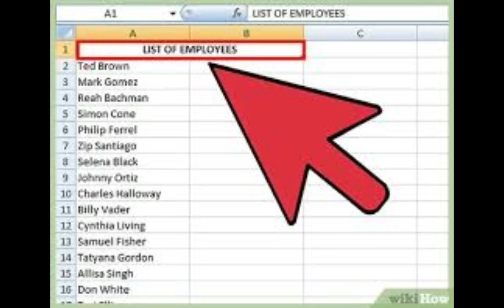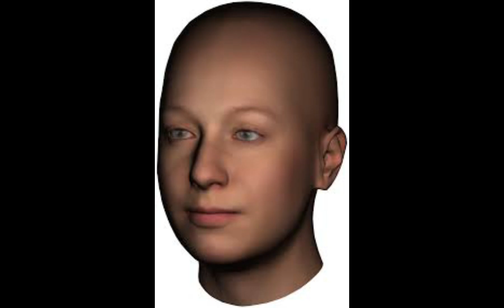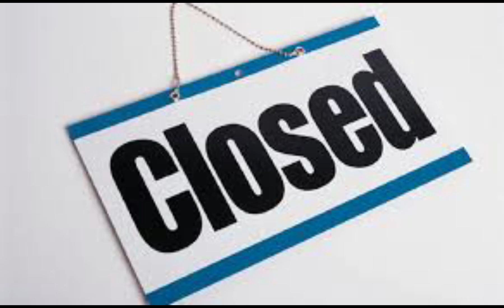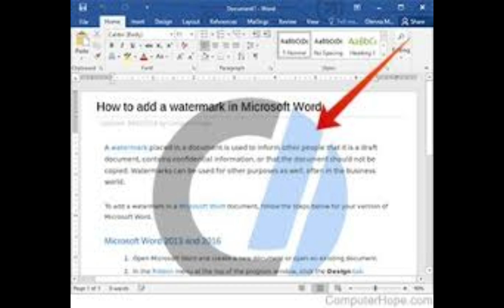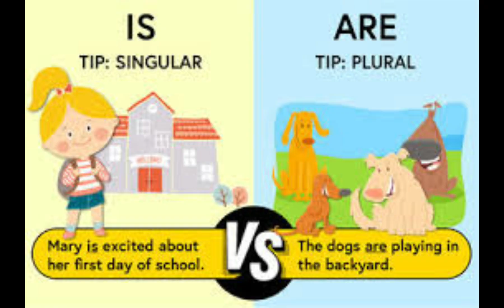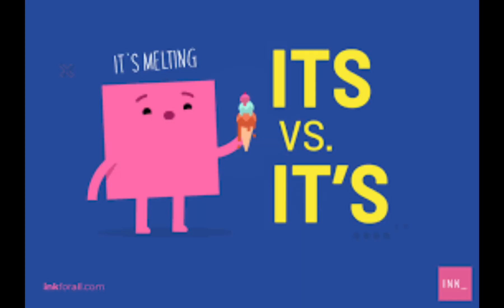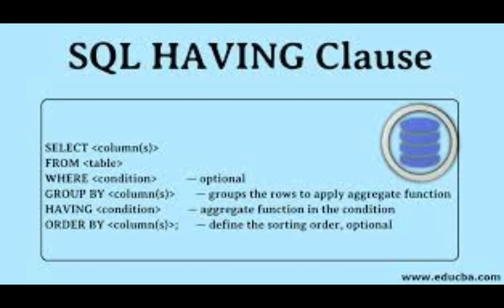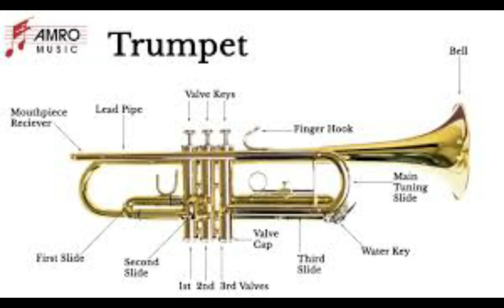Borderline Forever Songs but every word is a google image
Every single song from Borderline Forever but the words are now google images.
This took a very  long time.
0:00 Stupid Nintendo Games
2:42 Closing In
4:52 Might As Well
7:59 Stupid Nintendo Games (Reprise)